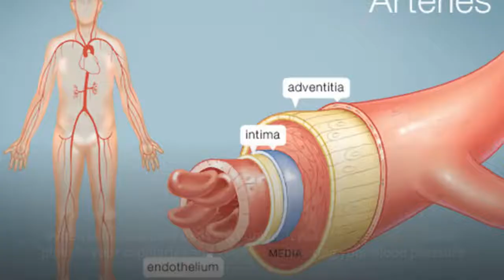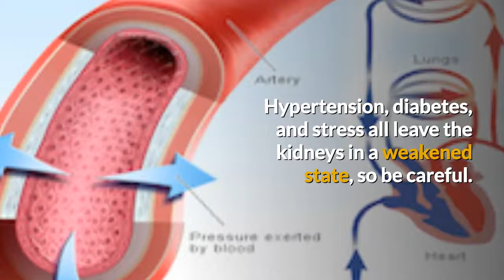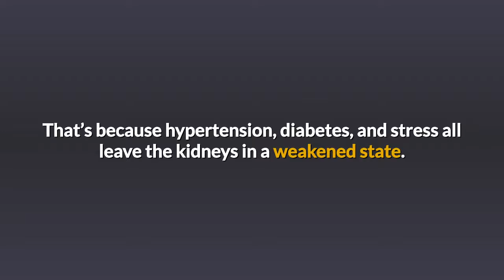Lower Blood Pressure Naturally - Can Drinking Water Help Lower Blood Pressure?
Can Drinking a Lot of Water Lower Blood Pressure?

Did you know that one of the benefits of drinking water is normal blood pressure?

In fact, staying adequately hydrated is one of the simplest ways to lower your blood pressure naturally. So, How does not drinking enough water raise your blood pressure?
Water intake affects blood pressure in two ways.

First, when you don’t drink enough water. Your body attempts to secure its fluid supply by retaining sodium. Sodium is your body’s “water-insurance mechanism.” At the same time, dehydration forces your body to gradually and systematically close down some of its capillary beds. When some capillary beds shut down, it puts more pressure in the “pipes”—your capillaries and arteries—elevating your blood pressure. So, one of the best ways to lower your blood pressure naturally is, staying well-hydrated.

DO'S.
DO drink the right amount of water.

To get the maximum health benefits of drinking water. You need to drink eight to Ten 8-ounce glasses of water per day.

Remember. 10 Cups and 8 ounce per cup. DO drink more water when you exercise.

You lose water through sweat and evaporation.

So, to get the full benefits of drinking water you want to hydrate well before, during, and after exercise. DON'Ts

DON'T overdo it.

While I want you to get the health benefits of drinking water, I don't want you to go overboard.

Like a sponge, your body can absorb water at a limited rate.

It will require some time to adapt to your new level of water intake and become fully hydrated.

Drinking too much water can overwork your kidneys and digestive system.

Hypertension, diabetes, and stress all leave the kidneys in a weakened state, so be careful.

Finally, if you have congestive heart failure, kidney issues, or are taking diuretics and/or are on fluid restrictions, consult your physician before increasing your water intake.

That’s because hypertension, diabetes, and stress all leave the kidneys in a weakened state.